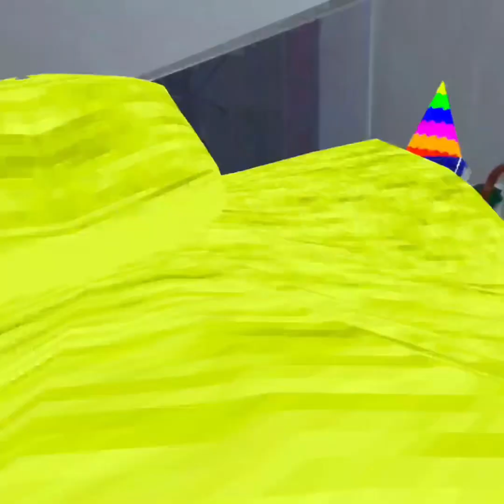LAST TO LEAVE MALL (Gorilla Tag)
gorillatag funny thank you for 15K!!!